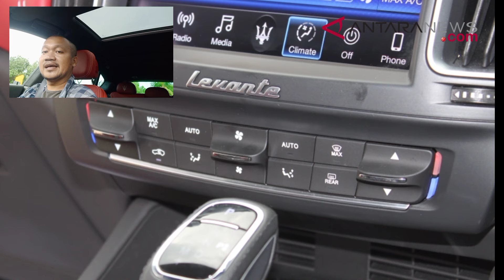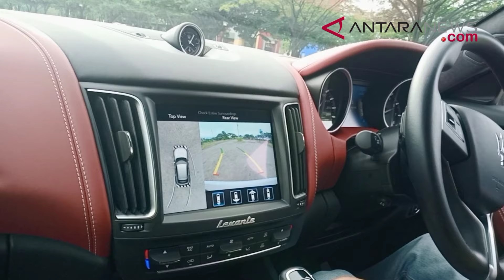ANTARANEWS - Test Drive Maserati Levante GranLusso edisi Ermenegildo Zegna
Maserati selalu punya cara untuk mengawinkan tren otomotif dengan gaya hidup mewah, salah satunya melalui kolaborasi Maserati Levante dengan desainer kondang Italia, Ermenegildo Zegna.

Levante, sport utility vehicle (SUV) pertama dari Maserati, merupakan produk ketiga yang mendapat sentuhan fesyen Ermenegildo Zegna setelah Ghibli dan Quattroporte.

Berbeda dari dua saudaranya, Super SUV Levante mendapat lapisan interior kulit tenun PELLETESSUTA untuk pertama kalinya, yang dikembangkan secara khusus oleh Ermenegildo Zegna Style Center dan Maserati, tulis perusahaan di laman resmi dikutip Jumat.

Levante edisi khusus Ermenegildo Zegna juga telah hadir di Indonesia dengan lapisan kulit mewah PELLETESSUTA yang membalut seluruh permukaan dashboard, panel pintu dan jok Levante yang berdesain sport.